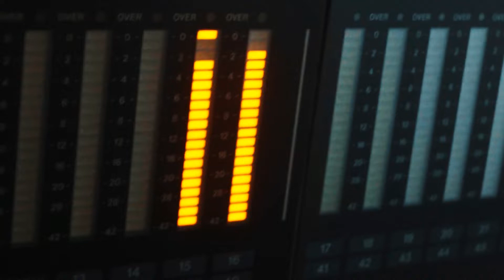"Шаги" Юлия Галдикайте и Роберт Болотный- проект "Джокер"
клипы лучшие песни 2023 музыка шансон music любовь cover музыка для машины музыка шазам # любимые песни хиты 2023 хорошие песни.